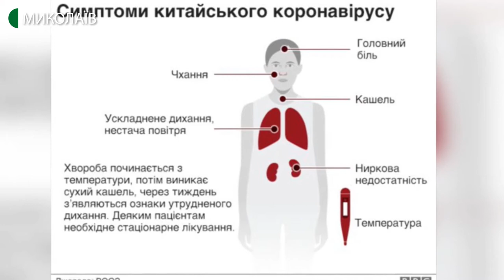Без паніки: як убезпечити себе від коронавірусу?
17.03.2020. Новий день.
Як лікуватимуть коронавірус в Миколаєві, якщо він з'явиться? Чому люди скаржаться, що немає масок і наскільки ці засоби гігієни захищають від захворювання? Чи безпечно зараз подорожувати? саме лікують китайський коронавірус та який алгоритм дій при перших симптомах? Ситуацію коментує обласний терапевт Галина Федоренко.

Гостя: Галина  Федоренко - головний спеціаліст - обласний терапевт;